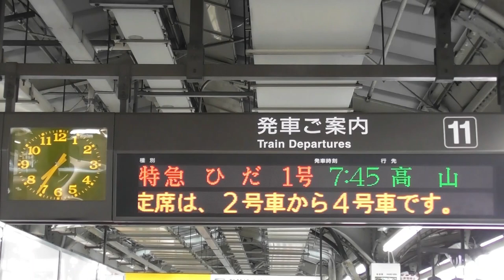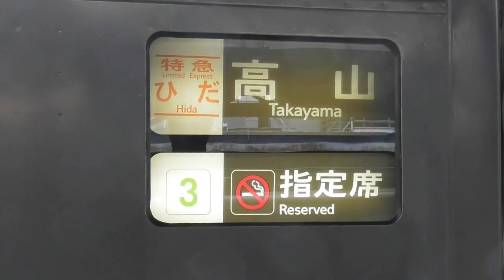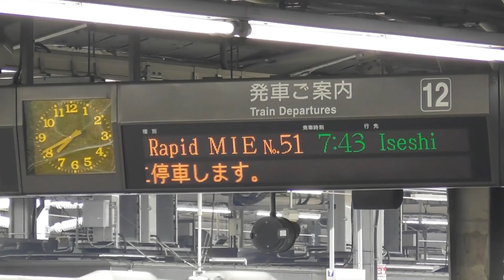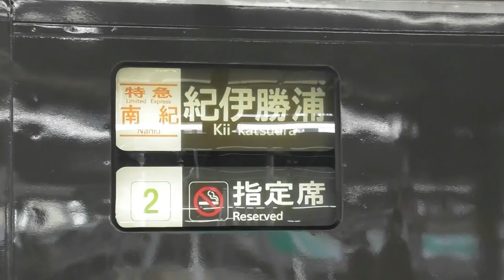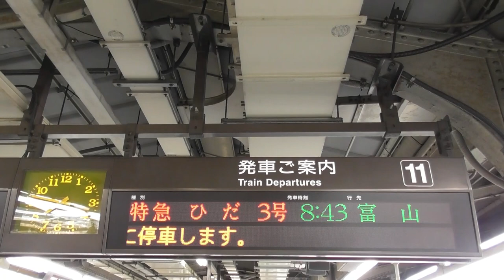【南紀号はALL3両編成！！！ひだ5号の車番は拾ってあります！！！ひだ号は基本編成に！！！】【シリーズ 特急南紀号「今日は何両編成？」】【2両は0編成・00.0％】【2021年5月9日(日)晴】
2021年5月9日(日) 本日の特急南紀号の両数です 。ひだ号・しなの号も下部にあります。
本日は、南紀号を撮影して、紀伊勝浦側の先頭車両が、
貫通型先頭車(貫)か非貫通型先頭車(非)を確認しました。

南紀号はALL3両編成です。

2021年5月9日(日) 本日の特急ひだ号の両数です。

名古屋07：45発の1号4両編成(高山)
名古屋08：43発の3号7両編成(富山)
名古屋09：39発の5号4両編成(飛騨古川)
名古屋10：48発の7号6両編成(富山)
名古屋11：43発の9号4両編成(高山)
名古屋12：48発の11号7両編成(富山)
名古屋14：48発の13号7両編成(富山)
名古屋16：03発の15号4両編成(高山)
名古屋18：12発の17号4両編成(高山)
名古屋20：18発の19号4両編成(高山)

2021年5月9日(日) 本日の特急しなの号の両数です。